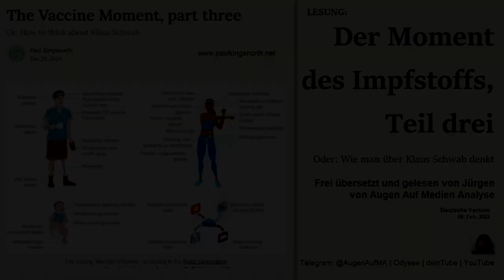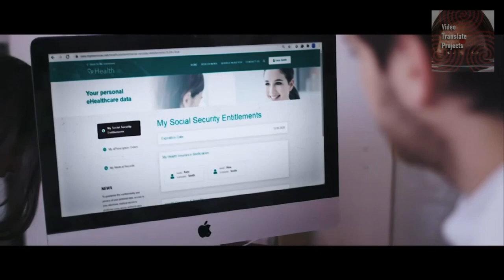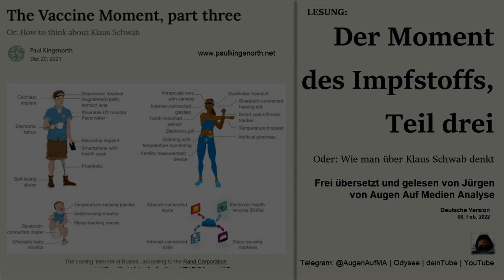Lesung: Paul Kingsnorth - Der Moment des Impfstoffs, Teil 3 - Oder: Wie man über Klaus Schwab denkt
Übersetzung des Teil drei eines dreiteiligen Blogeintrags des in Irland lebenden englischen Schriftstellers Paul Kingsnorth mit einer Analyse der politischen Situation aus irischer Sicht auf Deutschland, Österreich, Europa und die Welt.

▬▬▬▬ Quellen ▬▬▬▬▬▬▬▬▬▬▬▬▬▬▬▬▬▬▬

▬▬▬▬ Odysee / LBRY▬▬▬▬▬▬▬▬▬▬▬▬▬▬▬▬

▬▬▬▬ Musik ▬▬▬▬▬▬▬▬▬▬▬▬▬▬▬▬▬▬▬▬▬

Abspann: Eigene Musik